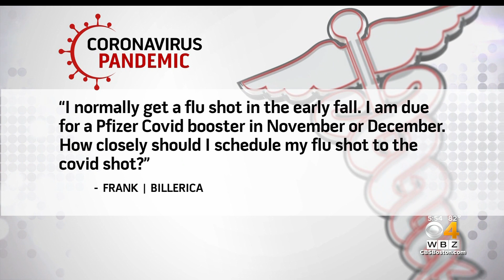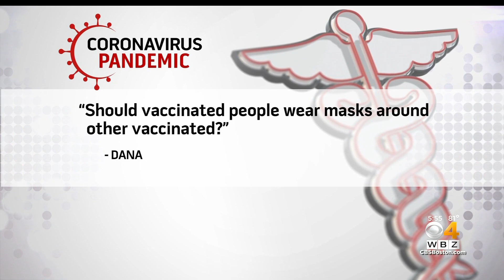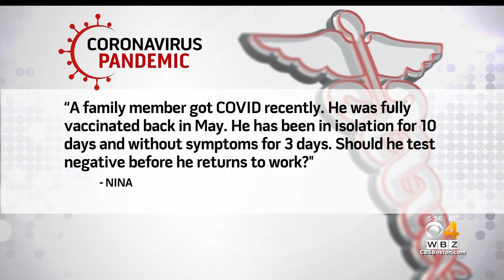How Long Should I Wait To Get Flu Shot After COVID Vaccine?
Dr. Mallika Marshall answers your COVID-19 questions.